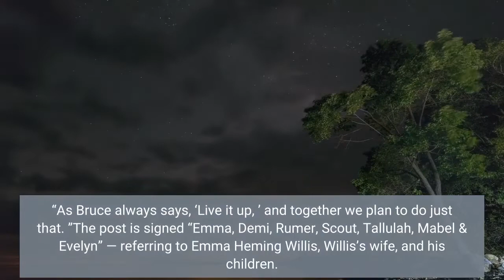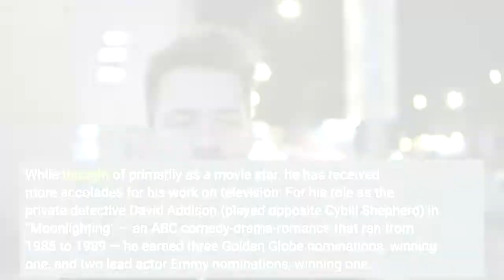Bruce Willis to Step Away From Acting After Aphasia Diagnosis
Bruce Willis, the prolific action-movie star, has been diagnosed with aphasia — a disorder that affects the brain’s language center and a person’s ability to understand or express speech — and will step away from acting, his ex-wife, Demi Moore, announced in an Instagram post on Wednesday.“To Bruce’s amazing supporters, as a family we wanted to share that our beloved Bruce has been experiencing some health issues and has recently been diagnosed with aphasia, which is impacting his cognitive abilities, ” Moore’s post reads. “As a result of this and with much consideration Bruce is stepping away from the career that has meant so much to him. ”“We are moving through this as a strong family unit, and wanted to bring his fans in because we know how much he means to you, as you do to him, ” it continued. “As Bruce always says, ‘Live it up, ’ and together we plan to do just that. ”The post is signed “Emma, Demi, Rumer, Scout, Tallulah, Mabel & Evelyn” — referring to Emma Heming Willis, Willis’s wife, and his children. Moore is the mother of Rumer, Scout and Tallulah, and Heming Willis is mother to Mabel and Evelyn. The post was accompanied by a comical photo of a younger, smirking Willis wearing a bathrobe, sunglasses, a gold chain with a cross, and a towel around his head. Representatives for Willis did not immediately respond to a request for comment. Willis, who turned 67 this month, is most famous for his role as the rough-around-the-edges, yet clever, New York City cop John McClane in the highly successful “Die Hard” movie series, made up of five films from 1988 to 2013. He has also starred in critically acclaimed films like “Pulp Fiction” (1994), “The Sixth Sense” (1999) and “Moonrise Kingdom” (2012). While thought of primarily as a movie star, he has received more accolades for his work on television: For his role as the private detective David Addison (played opposite Cybill Shepherd) in “Moonlighting” — an ABC comedy-drama-romance that ran from 1985 to 1989 — he earned three Golden Globe nominations, winning one, and two lead actor Emmy nominations, winning one. He also won a guest actor in a comedy Emmy in 2000 for his role as Paul Stevens, the father of Ross Geller’s much-younger girlfriend, on the NBC series “Friends. ”Since 2015, his filmography has mostly been an onslaught of B-movie action productions, including “Breach, ” in 2020, and “Fortress, ” in 2021. According to his IMDb page, Willis currently has nearly 10 movies in postproduction.